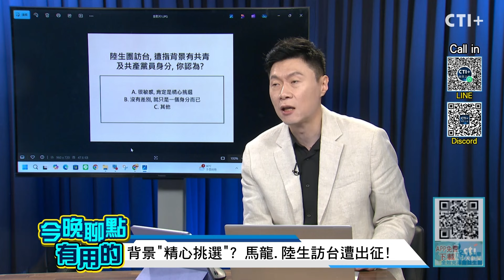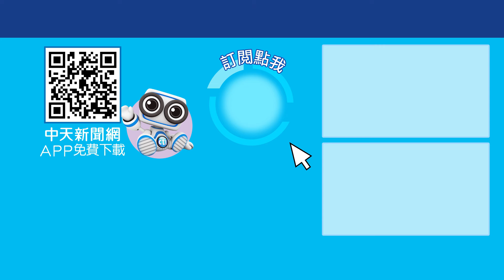今晚聊點有用的 馬龍.楊倩訪台遭控不單純! 陸委會影射"精心挑選"! 民進黨挨轟"什麼腦袋"ctiplus 20241127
責任小編 | 住海邊(cti 513) 中2周子瑜(cti 823)

馬龍與陸生團受邀訪台，但綠委質疑背景不單純，陸委會更表示他們都是"精心挑選"，引發統戰質疑，共青團員與共產黨員就不能交流？國台辦不懂賴清德政府怕什麼！兩岸關係緊張，九二共識是唯一解方？中華隊奪12強世界冠軍，右臂綠營側翼大搞意識形態！完整內容，鎖定周一至周五晚六點，中天二台《今晚聊點有用的》。

還有 DISCORD 也歡迎一起聊天!! :   / discord